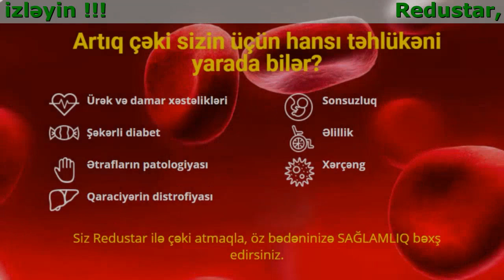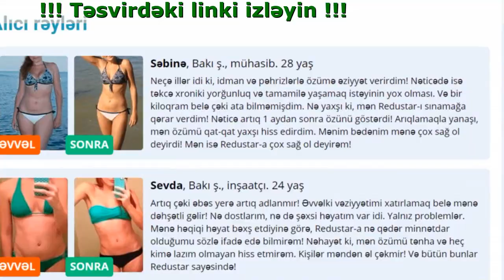Redustar Azərbaycan, Terkibi, Isdifade Qaydasi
Redustar, maddələr mübadiləsinin bərpa olunmasında və artıq çəkidən qurtulmaqda sizə yardım edəcək.

- Dəri üzərində dartılmalar və dəri sallanması yaranmadan
- Təhlükəsiz arıqlama
- Çəkinin stabil itməsi

ARTIQ ÇƏKİYƏ BEŞQAT ZƏRBƏ
İŞƏ YARAYAN ÇƏKİ AZALMA ÜÇÜN DOLĞUN KOMPONENTLƏR KOMPLEKSİ!

-L-karnitin
Bütün günü gümrahlıq hissi bəxş edir və yuxudan sonra maddələr mübadiləsini işə salır
- Kamboca qarsiniyası - C vitamini
Hüceyrənin enerji mübadiləsini yüksəldir və piy toxumasını əridir
- Acı narıncı ekstraktı
Piy yığınlarının təkrar yaranmasını aradan qaldırırlar

Alıcı rəyləri

Səbinə, Bakı ş., mühasib. 28 yaş
Neçə illər idi ki, idman və pəhrizlərlə özümə əziyyət verirdim! Nəticədə isə təkcə xroniki yorğunluq və tamamilə yaşamaq istəyinin yox olması. Və bir kiloqram belə çəki ata bilməmişdim. Nə yaxşı ki, mən Redustar-ı sınamağa qərar verdim! Nəticə artıq 1 aydan sonra özünü göstərdi! Arıqlamaqla yanaşı, mən özümü qat-qat yaxşı hiss edirdim. Mənim bədənim mənə çox sağ ol deyirdi! Mən isə Redustar-a çox sağ ol deyirəm!